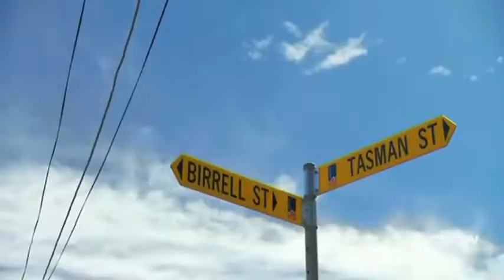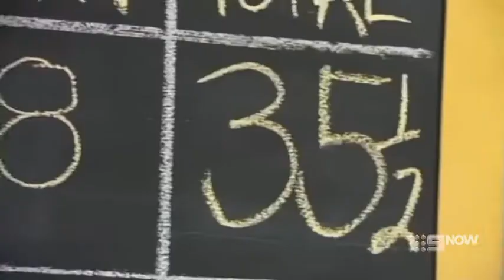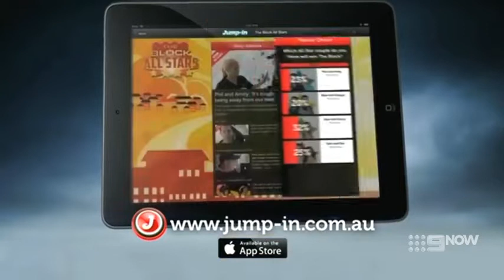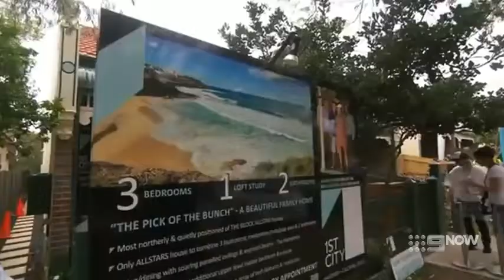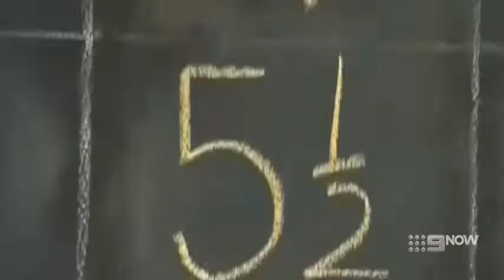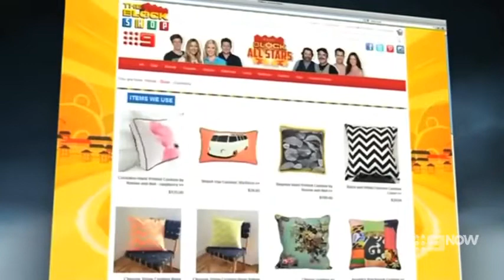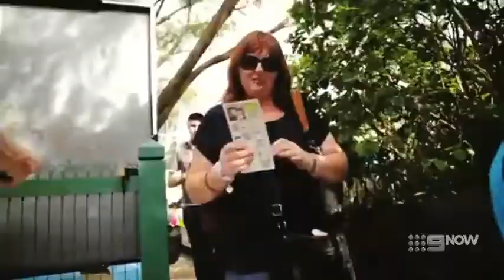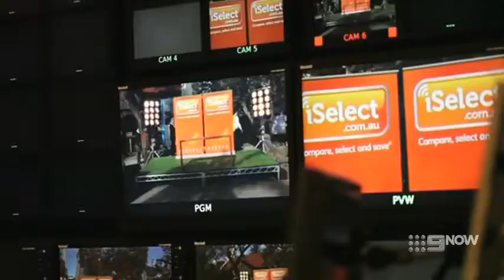The Block Australia - Season 6 Episode 39 (2013) - FINAL Part 1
The Block AU (2013) - Season 6 Episode 39 (S06E39) - FINAL Part 1